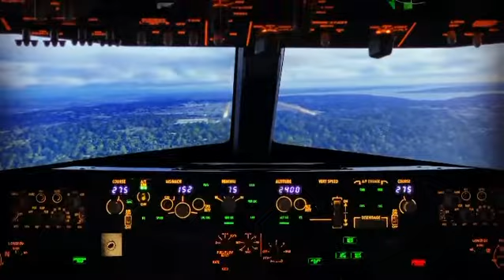MSFS2020 & 737 Home Cockpit On Final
👨‍✈️✈️😎 This was a really good shot of MSFS2020 on final. Sure I botched the approach for numerous reasons as my flight controls are working properly and I still need to finish setting it up. This is just absolutely amazing aside from the botch approach.
Still need to get the MCP functioning correctly, yokes, landing gear lever and ACARS Printer.

If you’re as amazed as I am, then don’t hesitate to contact Flight Deck Solutions to build your dream sim.

PC SPECS

My PC Spec: NZXT h710i i9 9900k EVGA 2080Ti Black Edition Kraken Z73 360mm AIO ROG Maximus XI Hero WiFi 64GB Trident Z Royal OC’ed 3200 1TB Samsung EVO 970 Plus 1TB Vulcan TForce ssd 10TB HDD EVGA Supernova 1000 watt PSU Cablemod sleeved cables Cablemod AIO sleeve kit GPU BackPlate OC 5.0GHz 1.275v Custom name plates and more...